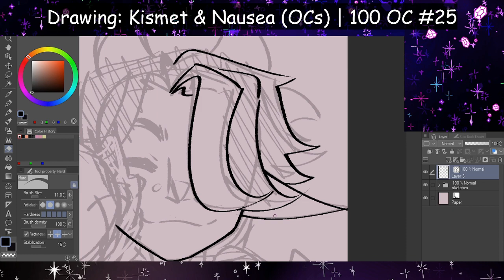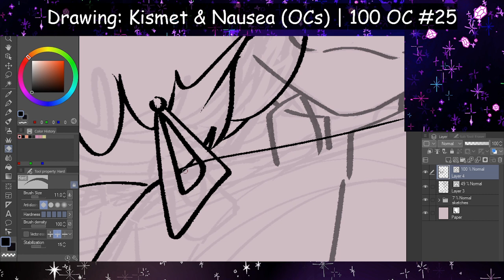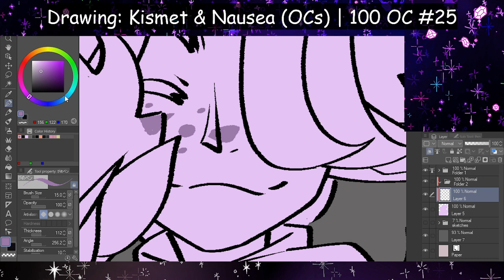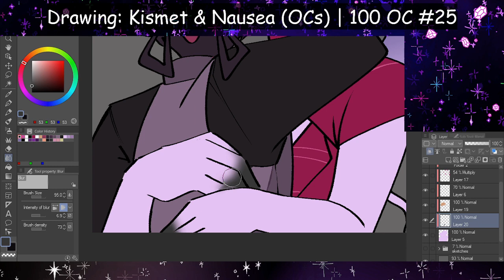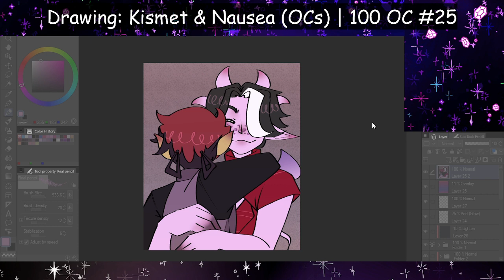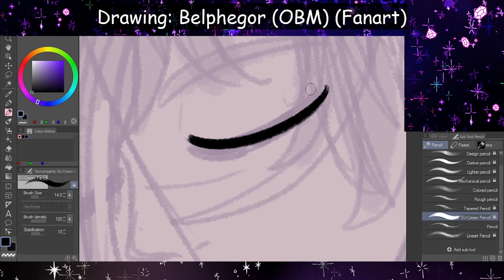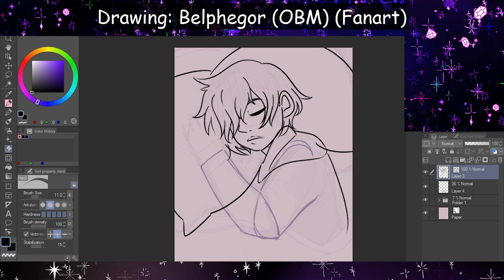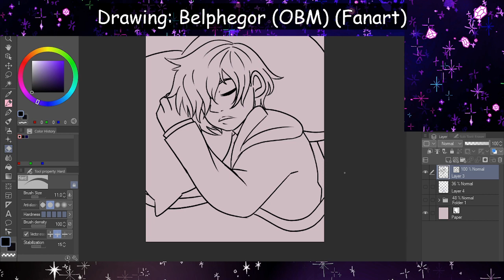Lining and Finishing Things 2 [March 8th Vod] (Unedited; no sound)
Lining + flatting in one drawing and then lining + finishing another!

First Drawing: Kismet & Nausea (OCs) for 100 OC challenge #25
Second Drawing: Belphegor (Obey Me Fanart)